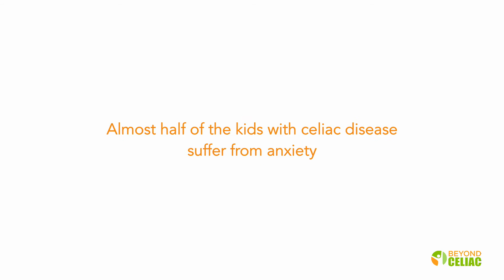The Impact of Celiac Disease on Kids and Families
Parents and kids in the Beyond Celiac community share their stories about living with undiagnosed celiac disease and how it has impacted their lives.